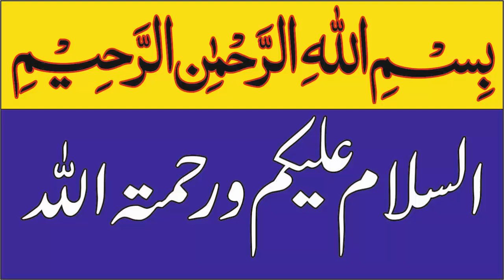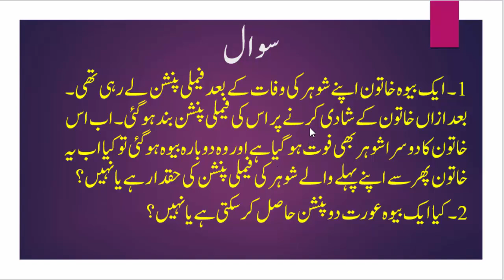Family Pension Rules Can A Daughter Eligible For Two Pensions of Her Parents